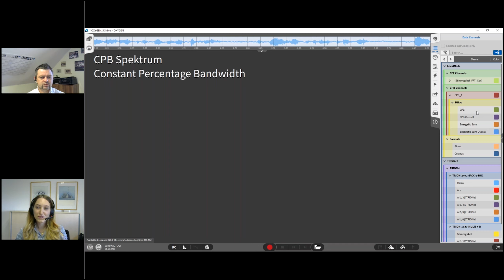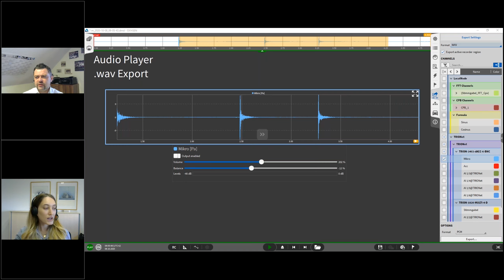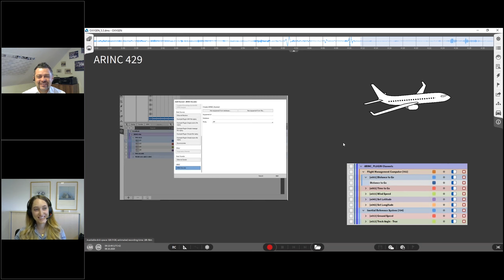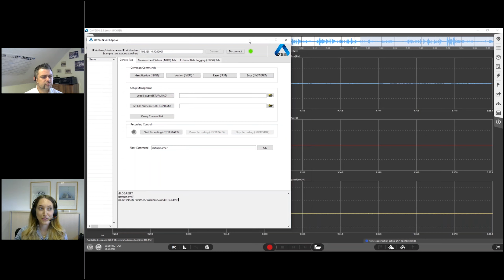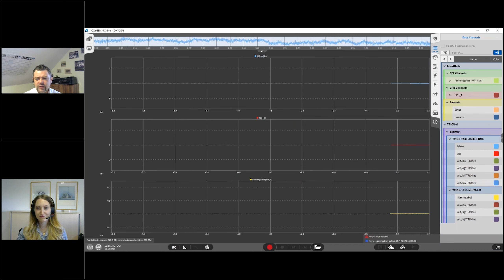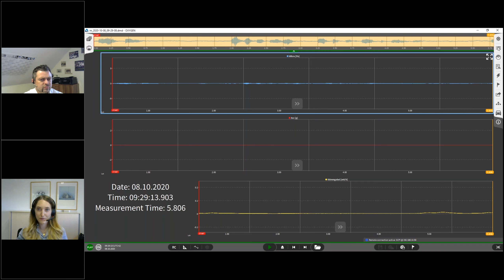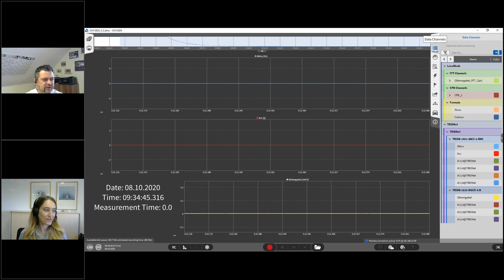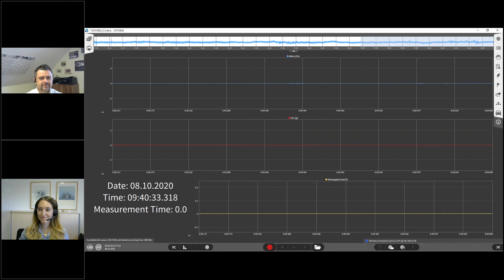OXYGEN 5.3 - das neue Update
Unsere Gesellschaft entwickelt sich kontinuierlich in jedem erdenklichen Sektor weiter. Die Herausforderungen, vor denen wir stehen, verhalten sich ähnlich dynamisch. Was wir brauchen, sind Messsysteme, die nicht nur die gerade aktuellen Anforderungen abdecken können. Wir benötigen Messsysteme, die schon jetzt die Anforderungen der Zukunft antizipieren können. Und genau das ist es, was unsere Messsoftware OXYGEN so einzigartig macht. Deswegen freut es uns besonders, dass wir unser neustes Software–Update – OXYGEN 5.3 – verkünden dürfen!

OXYGEN entwickelt sich anhand von User-Bedürfnissen und Marktanforderungen. In unserem Webinar zeigen wir Ihnen jene Features, die von Kundinnen & Kunden am meisten herbeigesehnt wurden und die wir daher in unserer OXYGEN integriert haben. Wenn Sie mehr über das neue Software Release erfahren möchten, sehen Sie sich unser Video jetzt an!